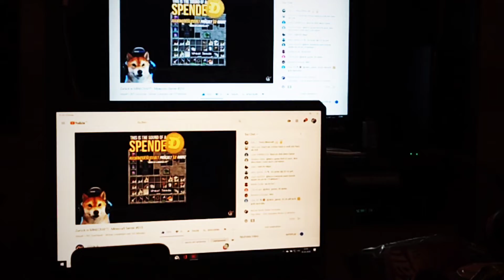Ehrenhaft manierlich Zeit, dazu waren die letzten beiden Monate echt geil von euch, also letzten Mon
Kuss Kuss und Ehre geht raus an euch.